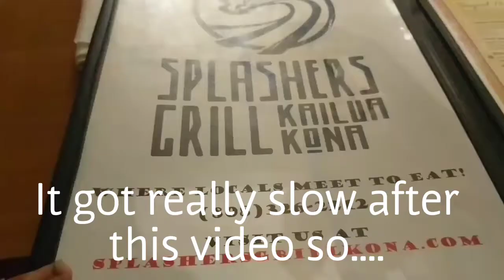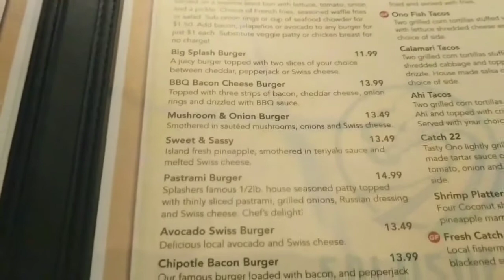2017 Kona Surf Film Festival on the Big Island of Hawaii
Me and my wife go to the 2017 Kona Surf Film Festival on the big island of Hawaii but after its slows down we head over to splashers bar and grill for some late night dinning